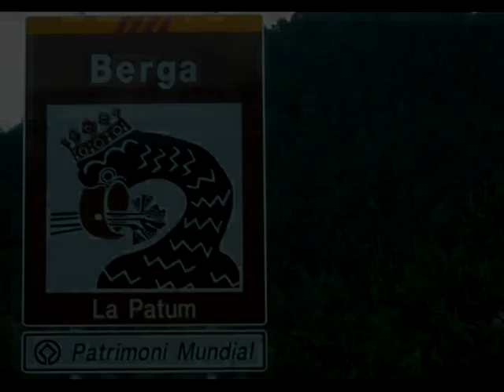PATUM 2010 Tirabols (6)